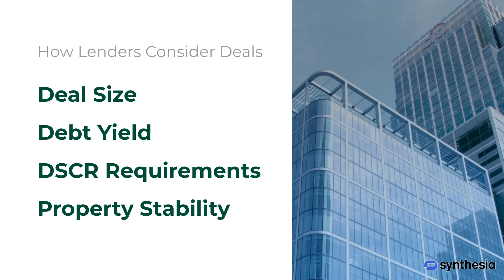Gap Financing In Under 1-Minute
The world of commercial real estate can be a lucrative one, but it also requires significant capital. This is where gap financing comes in to connect the gap between their available funds and the total project cost

There are several reasons for choosing to utilize gap financing such as: unlocking bigger deals, flexible terms, expediting the deal process and a strategic use of equity.

When assessing deals for gap financing, lenders have disclosed four major  criteria such as a two million dollar minimum deal size, 8% debt yield, DSCR requirements and higher property stability.

Headquartered in Dallas, Texas, Terrydale Capital is a leader in commercial real estate financing. The firm has close relationships with the nation’s top banks, lenders & family offices in the industry allowing them to provide the most competitive financing solutions in the market. Terrydale Capital’s staff has over 80+ years of combined real estate experience and have been directly involved in over 750 closed commercial transactions in all asset types nationwide.